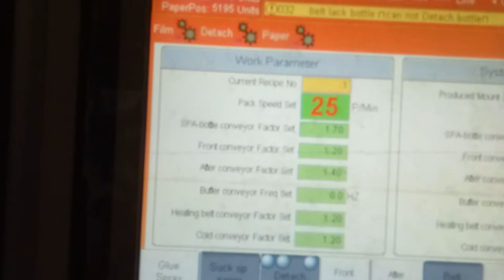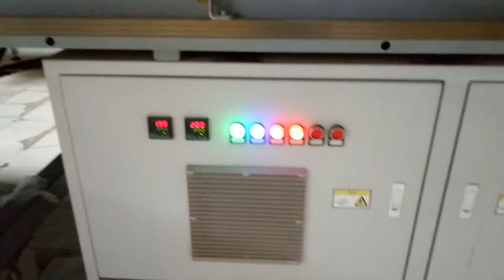automatic wrap around case tray packer+PE film shrink wrapper machine